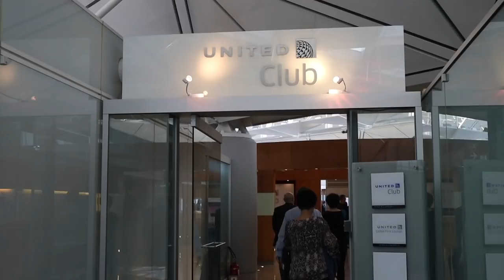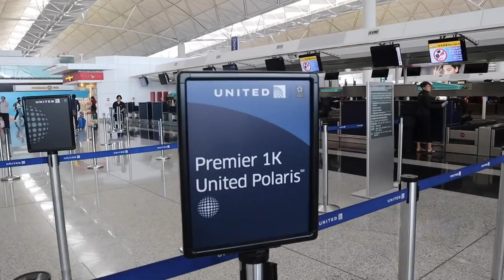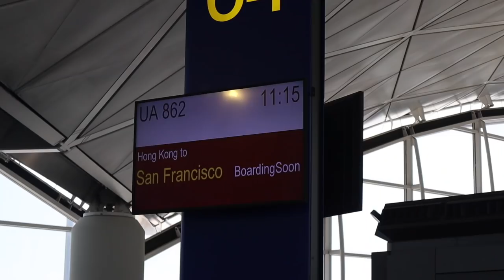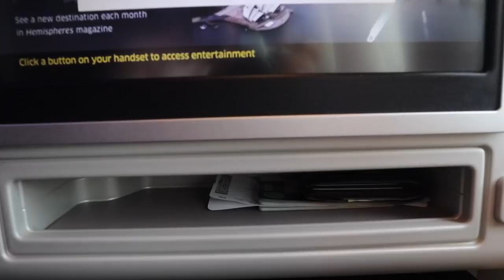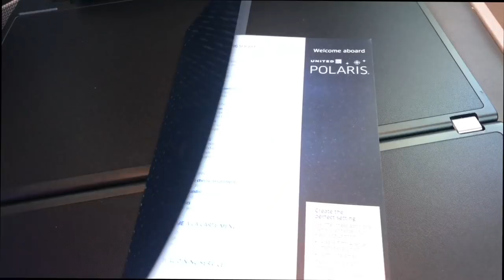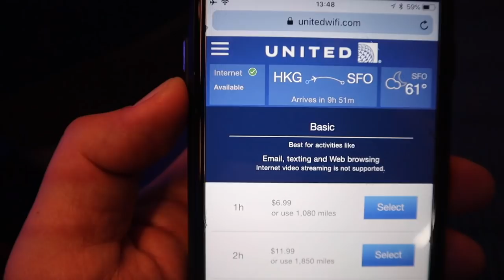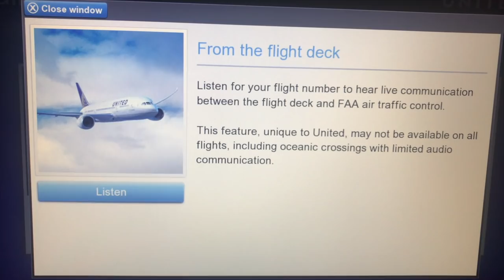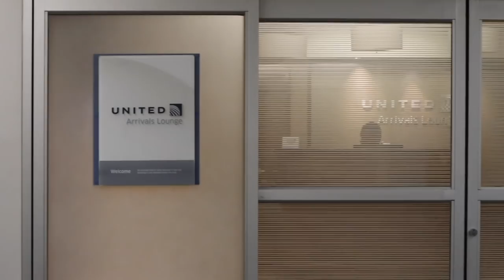My REAL United POLARIS Business Class Flight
United invited me to try out their new Polaris Business Class on their B777-300/ER. Opinion and views are my own.

I flew United new B777-300/ER from Hong Kong to San Francisco. I also visited the United Arrivals Lounge and the new United Polaris Lounge at SFO.

In this video:
1:03 United Club Hong Kong
2:11 United B777-300/ER Polaris Business Class flight to San Francisco
11:14 United Arrivals Lounge San Francisco
11:52 United Polaris Lounge San Francisco